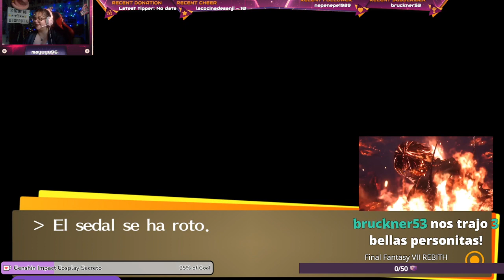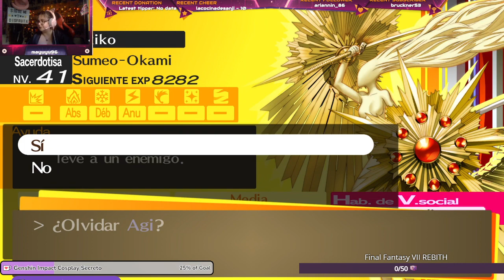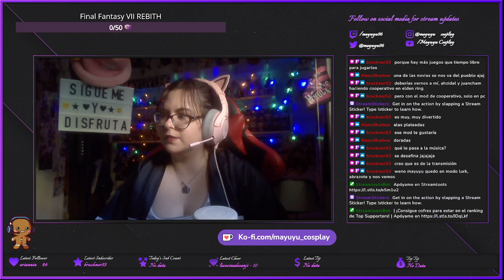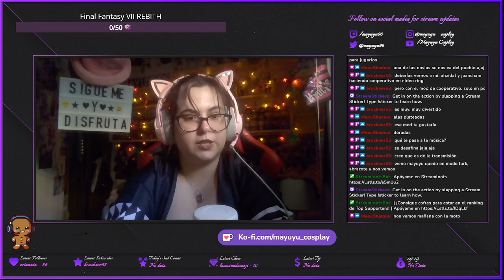Persona 4 Golden Ep. 27 Se respira paz